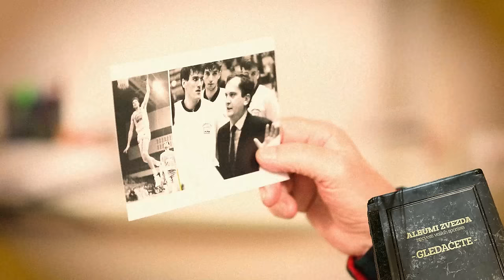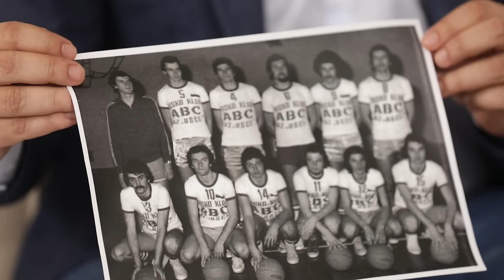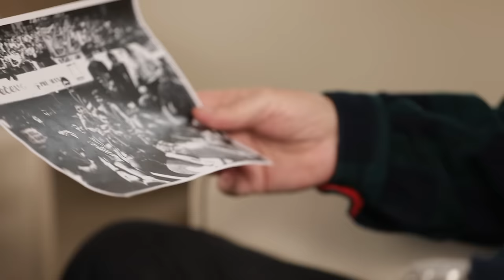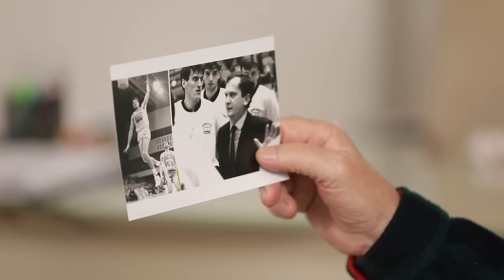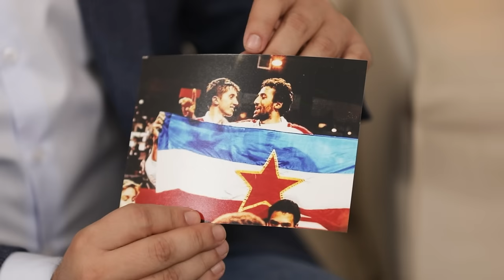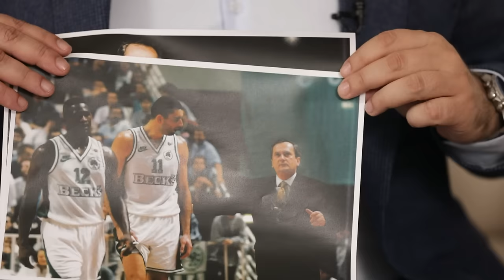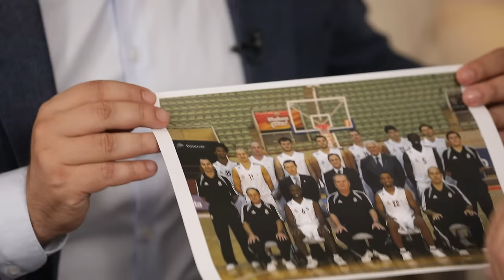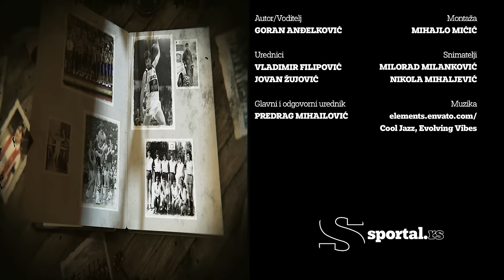Boža Maljković ekskluzivno za Sportal: Dražen je trenirao s Partizanom, a trebalo je da ide u Zvezdu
Božidar Maljković nikada nije bio profesionalni košarkaš, a dugo je bio najbolji trener Evrope svih vremena.

Aktuelni predsednik Olimpijskog komiteta Srbije ugostio nas je u svojoj kancelariji i uz pregršt fotografija iz kućnog albuma prisetio se anegdota iz života i karijere.

Amaterski je igrao košarku, a onda je u novobeogradskom naselju Šest kaplara sa drugarima osnovao KK Ušće u kojem je sa 20 godina postao trener. I tu je počela da se stvara istorija.

Ubrzo mu je Radnički bio kao odskočna daska za Crvenu zvezdu, gde je tri godine bio asistent Ranku Žeravici, da bi na prepopuku legendarnog Aleksandra Nikolića preuzeo Jugoplastiku s kojom je napravio čudo - dva puta zaredom je klubu iz Splita doneo titulu prvaka Evrope, 1989. i 1990. godine.
Bilo je to u eri Dina Rađe, Tonija Kukoča, Zorana Sretenovića, Duška Ivanovića i ostalih tadašnjih mladih reprezentativaca Jugoslavije.

Raspadom Jugoslavije oprobao se u inostranstvu - najpre u Barseloni koju je odveo do finala Evrolige, pa u Limožu sa kojim je treći put u karijeri osvojio Evropu. A onda je i sa Panatinaikosom po četvrti put u karijeri uzeo titulu šampiona Starog kontinenta i sve do dominacije Željka Obradovića bio najtrofejniji evropski trener.

Pred vama je Božidar Maljković. Uživajte!